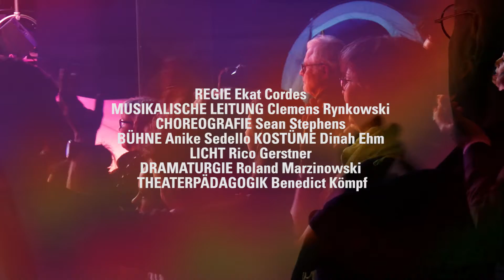HAIR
Buch und Texte von Gerome Ragni und James Rado. Musik von Galt MacDermot
24. EUROPÄISCHE KULTURTAGE KARLSRUHE

Mit langen Haaren und Flower-Power gegen das Establishment! Junge Erwachsene propagieren Freiheit und Gewaltlosigkeit, sie treten für Toleranz, Frieden und sexuelle Befreiung ein. Und wenn die Wirklichkeit nicht mehr zu ertragen ist, helfen Drogen bei der Flucht aus der Realität. Ob Claude oder Berger, ob Sheila oder Chrissy, sie alle möchten frei sein und ihr Leben so gestalten, wie sie es sich vorstellen. Dazu gehört, dass die jungen Männer ihren Einberufungsbefehl zur Zeit des Vietnamkriegs verbrennen, und die Frauen ihre Selbstbestimmung fordern. Unverwechselbare Kulthits wie Aquarius und LET THE SUNSHINE IN bilden das Lebensgefühl der Hippies ab – bis heute. Das „American Tribal Love-Rock Musical“ steht für die Generation der 68er in Amerika und Deutschland – und exemplarisch für den anhaltenden Kampf um gleiche Rechte für alle.

Der Autor und Regisseur Ekat Cordes arbeitet in Erlangen, Oldenburg und Mainz und inszenierte mehrfach erfolgreich Liederabende und Musicals. Die musikalische Leitung übernimmt Clemens Rynkowski, der dem Publikum bestens bekannt ist durch ALICE, EIN SOMMERNACHTSTRAUM, MONTY PYTHON’S SPAMALOT und DIE GOLDBERG-VARIATIONEN.

REGIE Ekat Cordes MUSIKALISCHE LEITUNG Clemens Rynkowski CHOREOGRAFIE Sean Stephens BÜHNE Anike Sedello KOSTÜME Dinah Ehm LICHT Rico Gerstner DRAMATURGIE Roland Marzinowski THEATERPÄDAGOGIK Benedict Kömpf